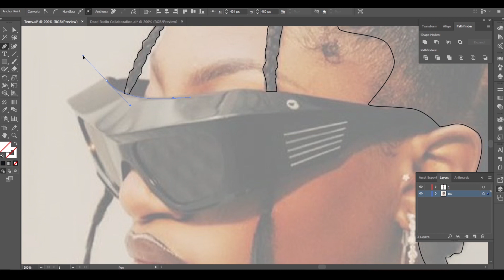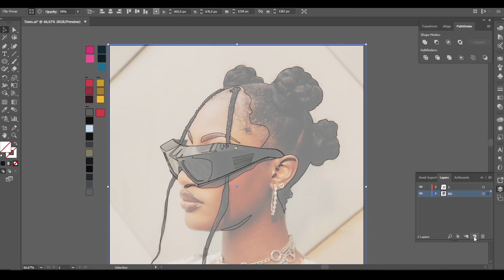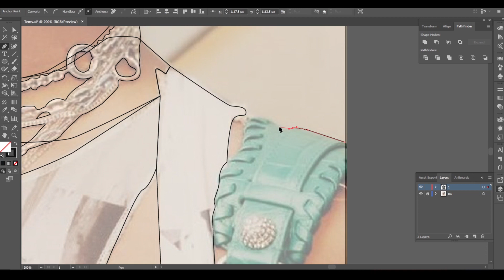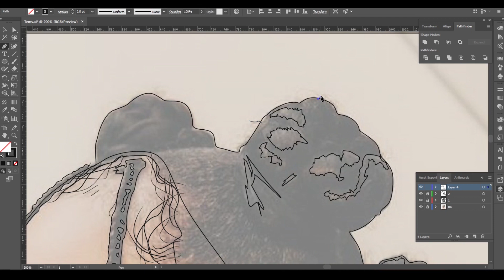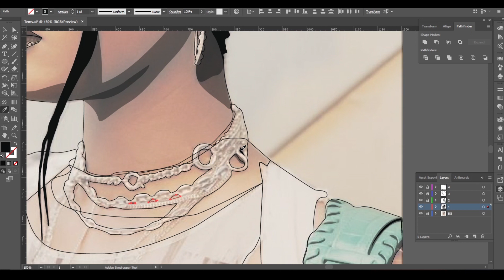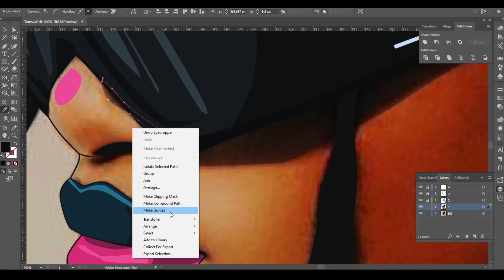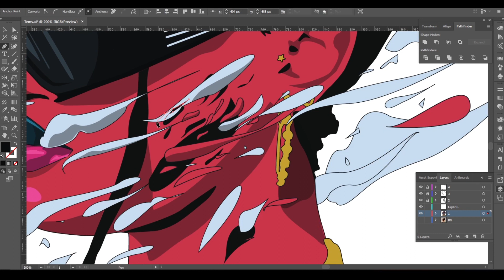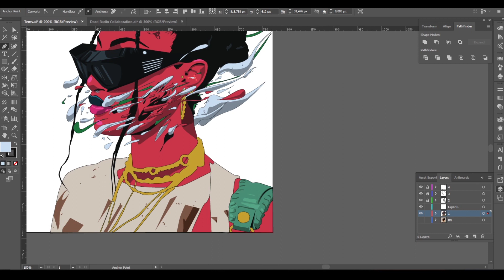Tems - Speed Digital Art | Adobe Illustrator | Vector | Fan Art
Wiseman - Jola